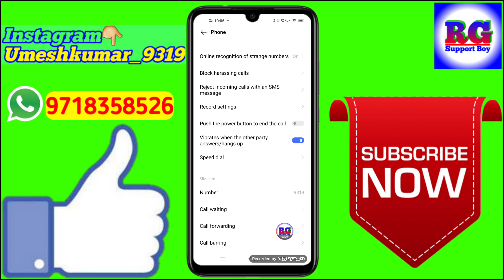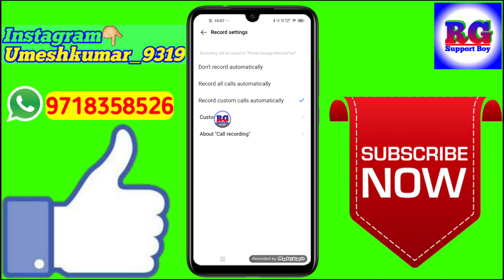vivo phone me call recording kaise chalu kare | call recording setting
Dosto aaj ki video Main maine aap Logon Ko bataya hai ki vivo phone me call recording kaise chalu kare | call recording kaise kare | call recording setting

Your Queries- 👇
1.vivo phone me call recording kaise chalu kare

2.call recording kaise kare

3.call recording setting

4.call recording kaise kare best app

5.call recording kaise kare in Android

6.call recording kaise kare 2020

7.call recording kaise kare Mobile

8.call recording kaise kare vivo z1 pro phone

9.call recording kaise kare in hindi

10.call recording kaise kare iPhone

11.call recording kaise kare Samsung j2

12.call recording kaise kare Best app for 2020
✔️Samsung phone me call recording kaise kare

My gadgets